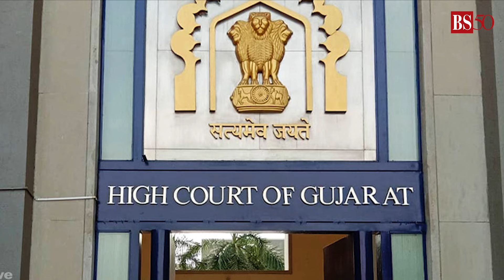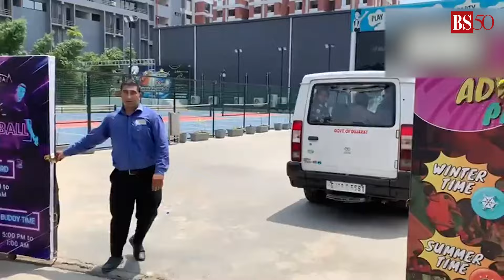Rajkot game zone fire: What led to the 'man-made disaster' that killed 27?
A massive fire broke out at the game zone of an amusement park in Rajkot, Gujarat, claiming the lives of 27 individuals. Some reports say the fire was caused by a short circuit, while others say it was due to a welding procedure that was underway. Watch the video to find out what exactly happened.